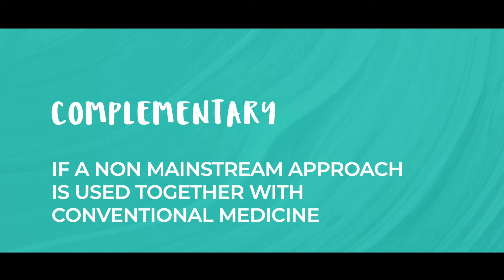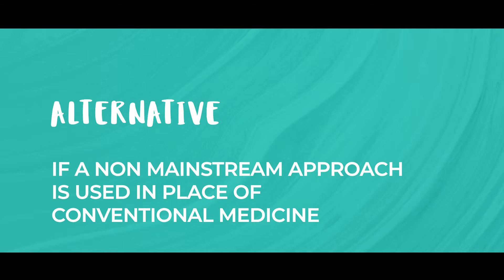Understanding Choices: Complementary and Alternative Treatments for Breast Cancer - with Dr Tasha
Complementary and alternative treatments for breast cancer encompass a wide array of therapies and approaches that extend beyond conventional medical interventions. Complementary treatments are used alongside standard medical treatments and aim to enhance their effectiveness or manage side effects. These may include practices such as acupuncture, massage therapy, yoga, meditation, nutritional supplements, and mind-body techniques like relaxation exercises.

On the other hand, alternative treatments are used in place of conventional medical treatments. Examples of alternative treatments for breast cancer may include herbal remedies, dietary changes, energy healing practices like Reiki or Qigong, and unconventional cancer therapies. It's essential for individuals considering these approaches to consult with their healthcare providers, as not all complementary and alternative therapies are supported by scientific evidence, and some may interact with standard treatments or have risks.

The decision to incorporate complementary or alternative treatments into breast cancer care should be made thoughtfully, considering factors such as treatment goals, potential benefits and risks, individual health circumstances, and personal beliefs. Integrating these therapies into a comprehensive treatment plan requires collaboration between patients, caregivers, and healthcare professionals to ensure safety, efficacy, and holistic support throughout the cancer journey.

TRYING TO NAVIGATE LIFE AFTER A BREAST CANCER DIAGNOSIS AND DON’T KNOW WHERE TO TURN?

I’m a Doctor, Breast Cancer Surgeon, and Medical Educator. After 20 years of helping people understand and overcome breast health problems, I’ve seen firsthand the fear, frustration, and stress that my patients go through.